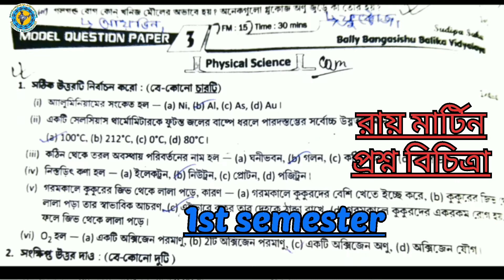Ray_O_Martin Proshno Bichitra Class_7 Science-2021 1st Short Test Model Question paper-3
Class 7 Science 1st Semester Model question paper-1 Solution link

Class 7 Science 1st Semester Model question paper-2 Solution link